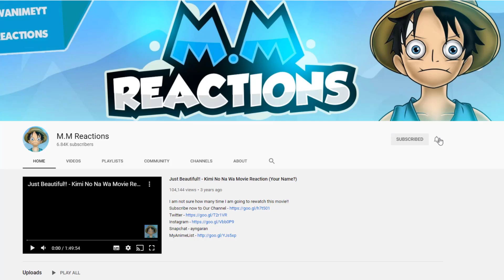Naruto vs Boruto & It's Missing??? - Boruto Anime Episode 181 Live Reaction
Great way to start the year New Opening, New Ending & SO much content in this episode! Victor is dead! Deepa is no longer! All the Kara members are intrudced.  Vessel is missing, someone showed up behind wonder if it's the Vassell or Kara member!

Naruto vs Boruto reaction,
boruto episode 181 reaction,
boruto 181 reaction,
boruto ep 181 reaction,
boruto episode 181,
boruto reaction,
boruto 181,